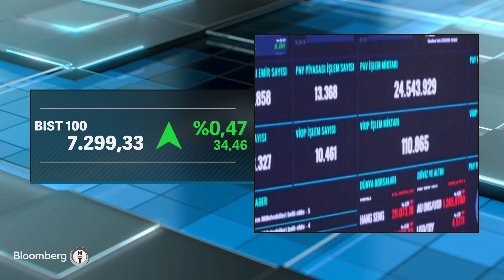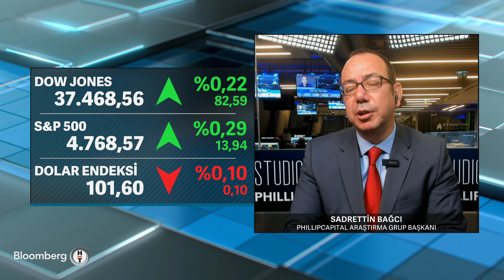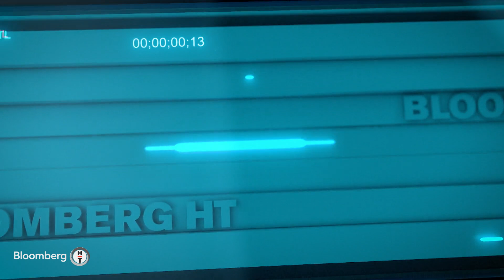İş Dünyası - Çelik Sektörü Nasıl Bir Yılı Geride Bıraktı? | 26 Aralık 2023